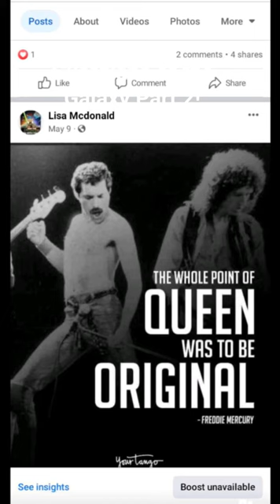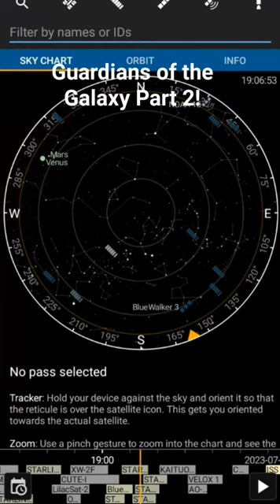Lisa McDonald's Galaxy Centre & Solar System, Western Australia!